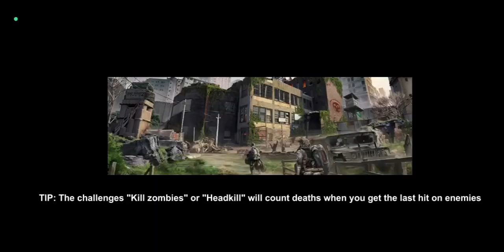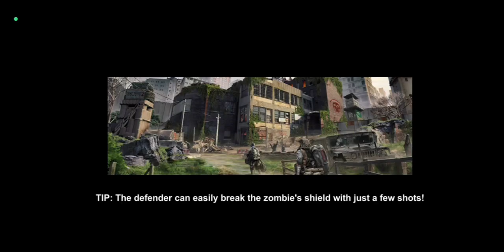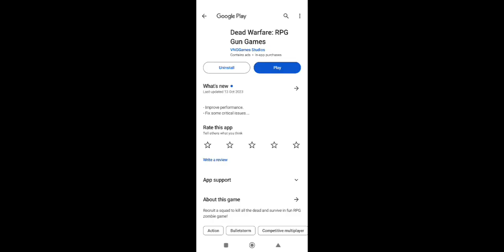Zombie Death Line// king gaming // Zombie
Zombie Death Line